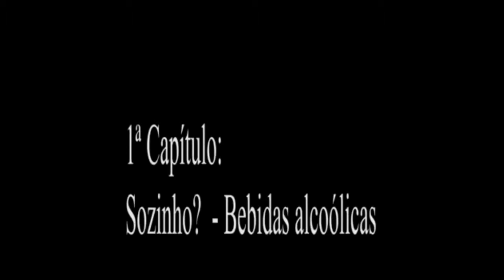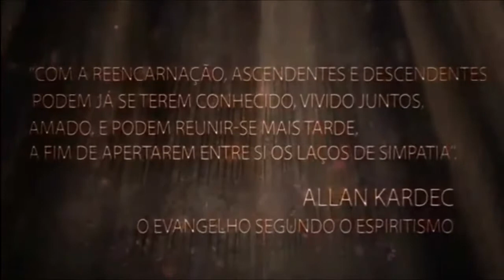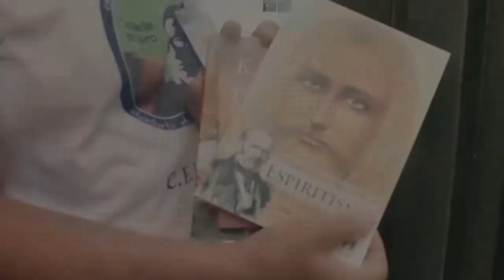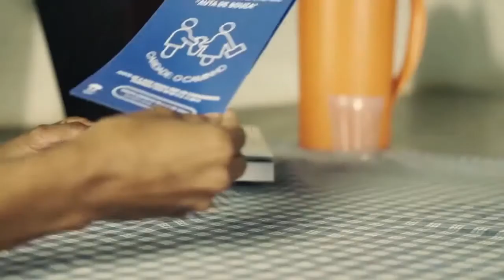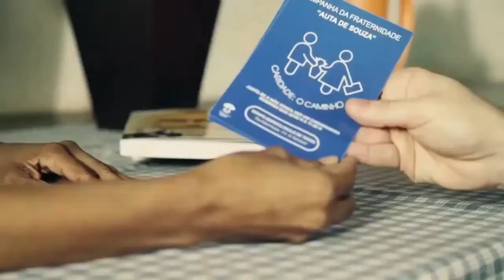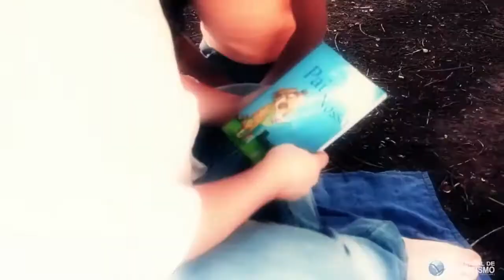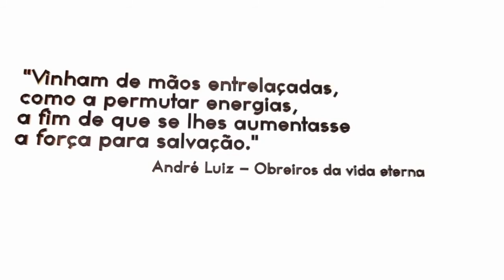Sozinho Curta metragem Espírita Parte 1 até 5